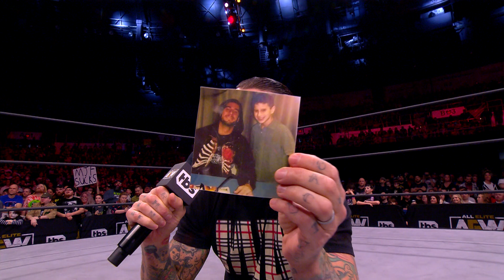AEW Revolution Dog Collar Match Preview: CM Punk vs MJF | AEW Revolution, 3/6/22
AEW Revolution, 3/6/22

“AEW: Dynamite” airs every Wednesday from 8-10 p.m. ET on TBS and attracts the youngest wrestling audience on television.  The new fight-forward show “AEW: Rampage” airs every Friday from 10-11 p.m. ET on TNT.  AEW’s multi-platform content also includes “AEW Dark” and “AEW Dark: Elevation,” two weekly professional wrestling YouTube series, “Being the Elite,” a weekly behind-the-scenes YouTube series, and “AEW Unrestricted,” a weekly podcast series.